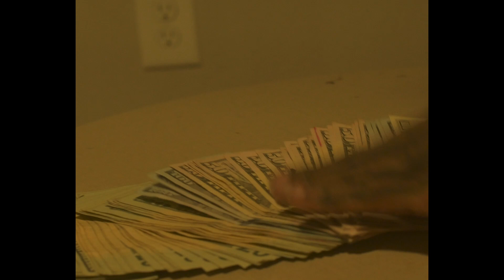Countqua - 4ever Paid [OFFICIAL VIDEO]